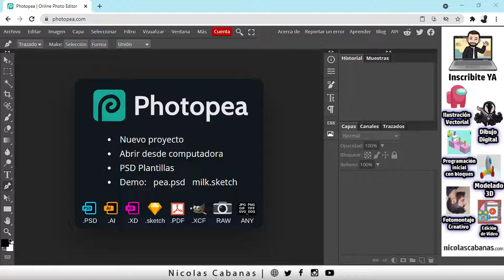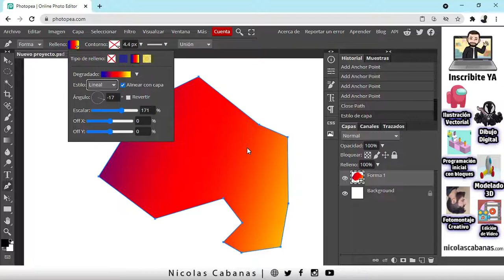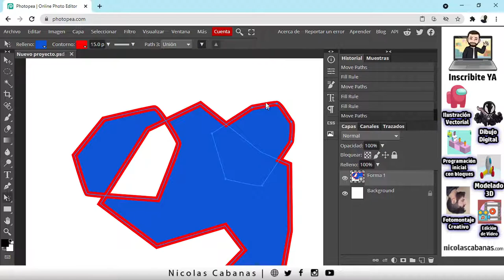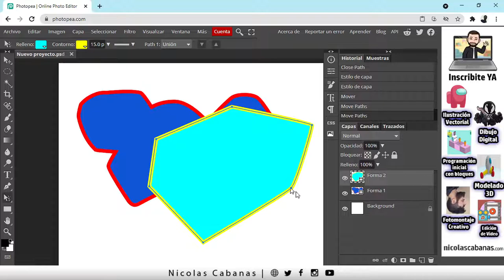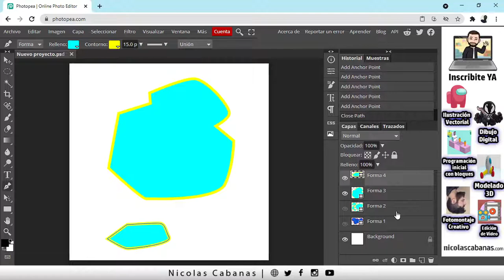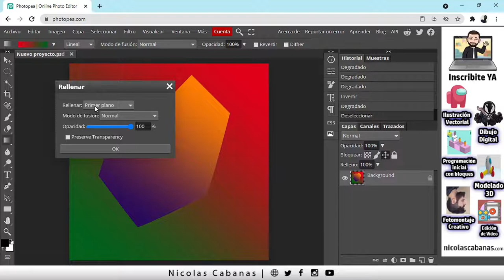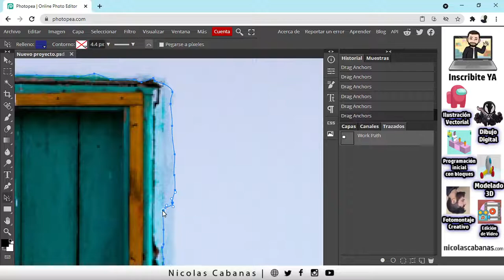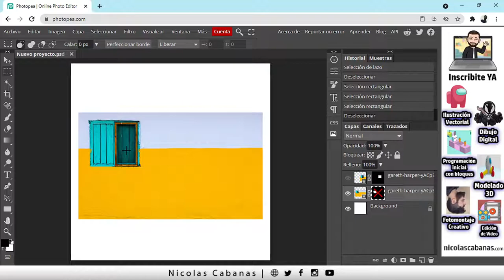Photopea para Fotomontajes Creativos [Clase 4 A] Como usar la Pluma en Photopea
La herramienta PLUMA es una de las más importantes del programa, saber usarla te va a permitir hacer creaciones potentes.

Sobre Mi
Temas relacionados
nicotecnia,photopea tutorial español,photopea quitar fondo,photopea fotomontaje,como usar photopea para editar fotos,como usar photopea online,como usar photopea para dibujar,como se usa photopea,como seleccionar en photopea,como subir una imagen a photopea,como poner una imagen sobre otra en photopea,como editar photopea,como recortar en photopea,como transformar en photopea,capas,mascaras,mascara de capa,ocultar mascara,como poner sombra a una imagen en photopea